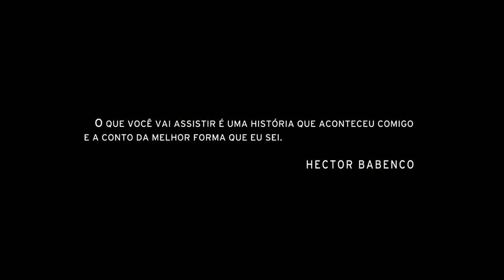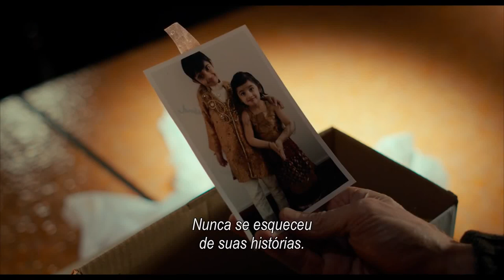Meu Amigo Hindu | Trailer Oficial (2016) Legendado HD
Sinopse e detalhes: Diego (Willem Dafoe) é um cineasta diagnosticado com câncer terminal, cuja única chance de sobrevivência é se submeter a um transplante de medula óssea experimental, que apenas é realizado nos Estados Unidos. Assim, ele parte para Washington mas antes decide se casar e se despedir dos amigos. Já no hospital, ele conhece um menino hindu de apenas oito anos, que também está internado. Logo Diego passa a vivenciar com ele aventuras fantasiosas, inspiradas no cinema, que ajudam a suportar a dura realidade que os cerca.

Título original: Meu Amigo Hindu
Lançamento: 3 de março de 2016
Direção de: Hector Babenco
Atores: Willem Dafoe, Maria Fernanda Cândido, Bárbara Paz,Selton Mello